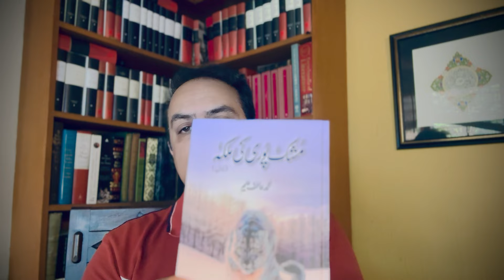Mushkpuri Ki Malka by Muhammad Atif Aleem Kitab Dost کتاب دوست — Book Review No. 4.(May 22, 2024)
Shifting now to Urdu literature and a review of Muhammad Atif Aleem’s unique and engrossing novel Mushkpuri ki Malka